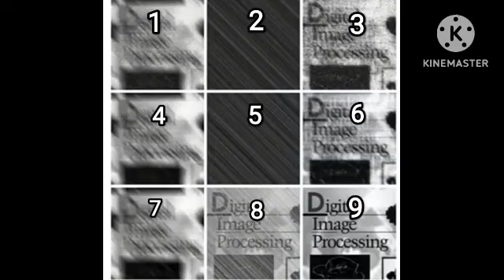Wiener Filter | digital image processing in tamil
This content is about wiener Filter in digital image processing in tamil with example